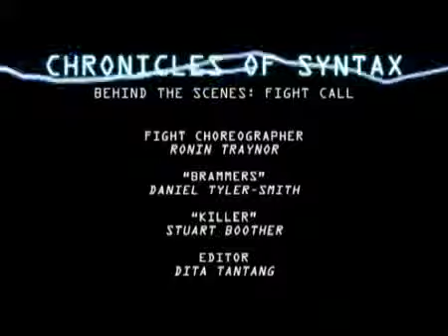COS Fight Call - behind the scenes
ID Fight Unit members are keeping up to date with their training for Chronicles of Syntax. With the series' tagline "Live to fight, fight to live" you know is going to be full-on action!

Daniel Tyler-Smith and Stuart Booth are portraying the roles of Brammers and Killer while Ronin Traynor is the fight director for the series.